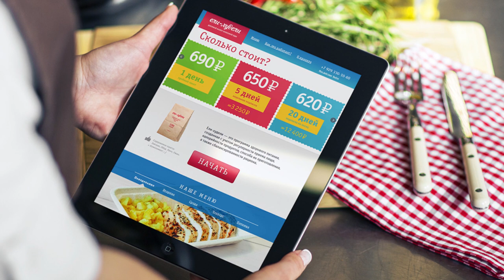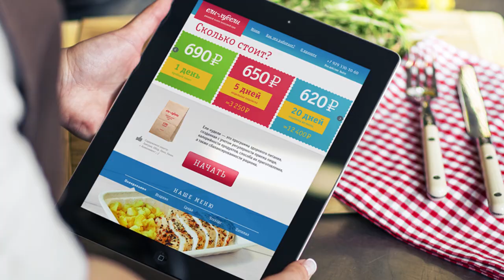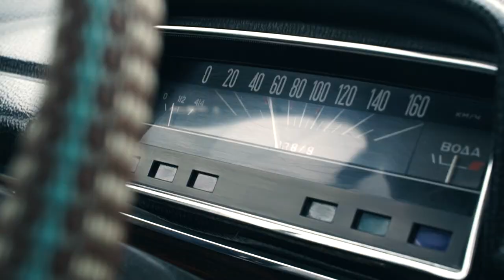Евгений Кураков: как дизайнер и гражданский активист стал ваять макароны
В этом выпуске мы пообщались с Евгением Кураковым, совладельцем паста-бара «Место пасты». Но паста не всегда была в жизни предпринимателя. Так как дизайнер и гражданский активист пришел в бизнес и каким был его путь - смотрите в видео.